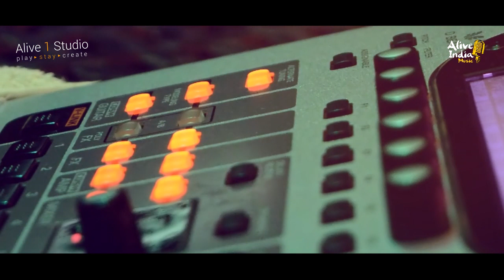TERI DEEWANI (Kailash Kher) | Improvised Cover by PADATIK | Alive 1 Studio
Our attempt at rendition of this masterpiece "Teri Deewani" as a tribute to Kailash Kher Ji

Featuring - Sourav Chatterjee (Vocal) and Vivek Mahato (Guitar)